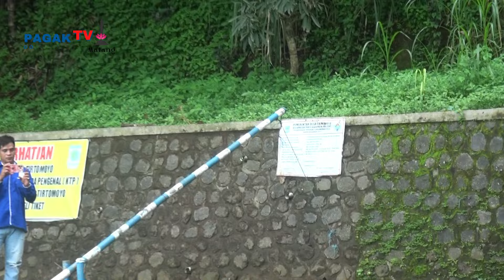*PAGAK TV* BARIKAN SUMBER GENTONG TIRTOMOYO KEC.PAKIS KAB.MALANG 2024